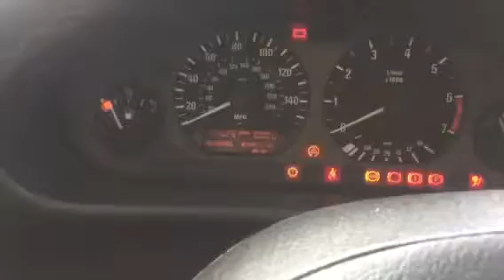74829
BMW E36